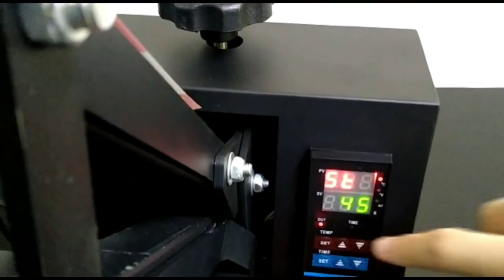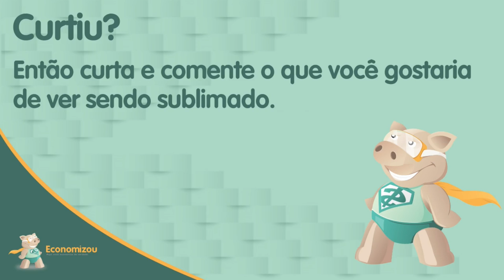Como Sublimar Mouse Pad de forma rápida, prática e profissional.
Mouses Pad são produtos incríveis para serem personalizados. Você quando sabe sublimar um mouse pad pode encantar gamers, empresas que desejam obter um certo padrão e muito mais.